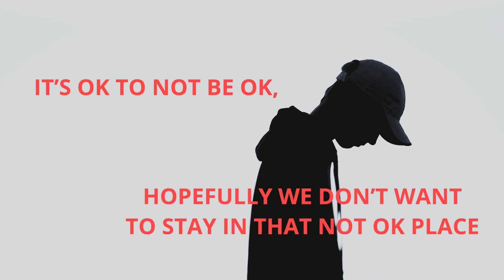You Are Here | Week 5 | Stuck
Bad habits and addictions keeping you stuck and powerless? In this series finale message Pastor Jarrod explores 5 biblical steps towards freedom.

We're excited to welcome back our KidsMin, but we need volunteers! If you've got a heart for kids, visit us to get started.

Looking for a family friendly event on Halloween? The Washingtonville Campus is hosting Trunk or Treat from 5pm-7pm, Sunday 10/31. All are welcome!